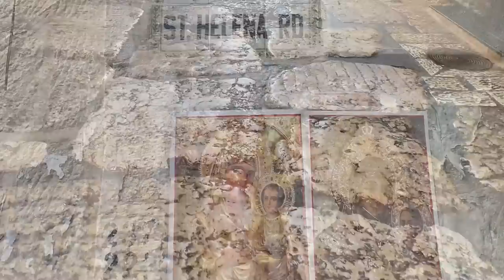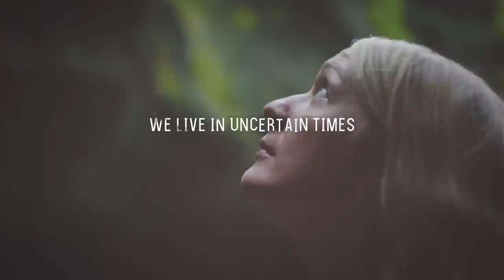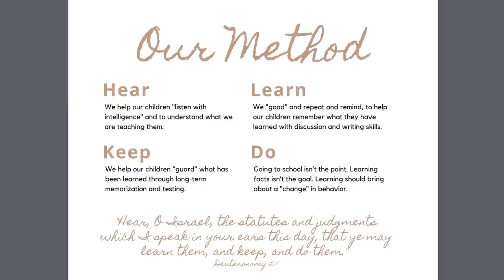Curriculum By Conversation | Shabbat Night Live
School is not what you think it is, and neither is homeschooling! In this episode, Kraig and Anne Elliott explain how to make the most of your children’s education — in far less time per day than you might think — and why having a conversation with your kids is the best way to teach.